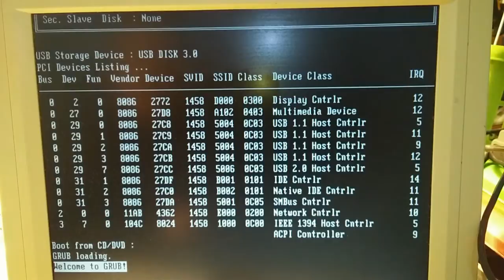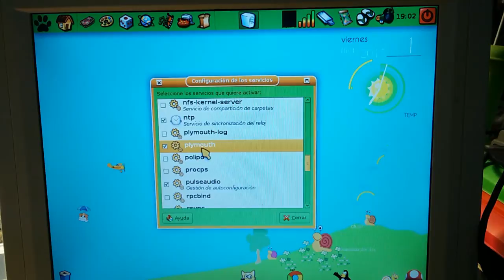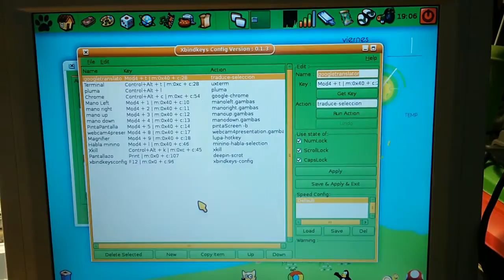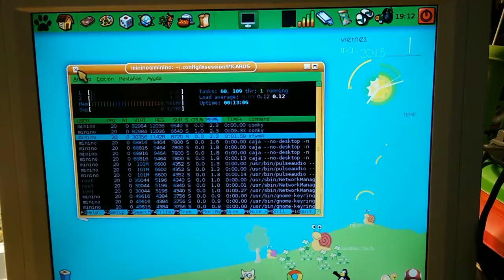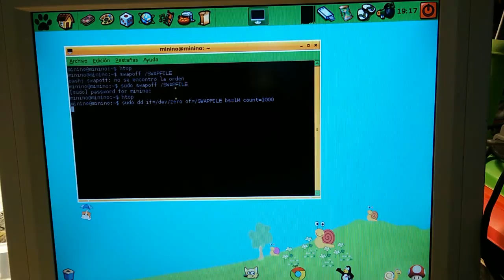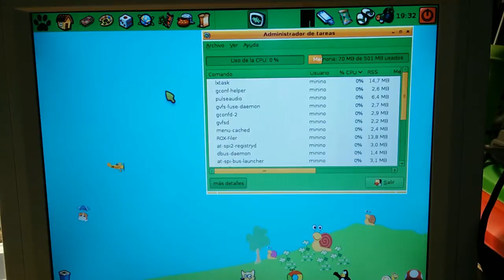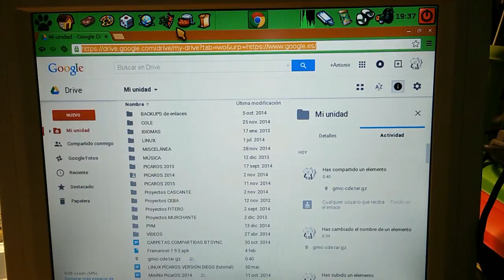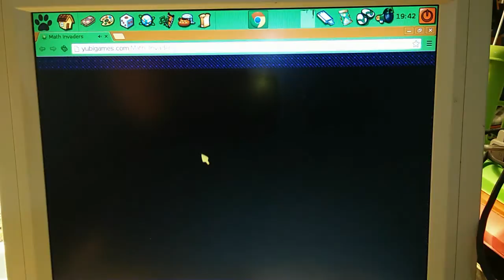PícarOS en equipos con muy poca RAM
En este vídeo se explica cómo realizar algunos ajustes a Pícaros 2014 para ajustar lo máximo posible el uso de RAM. Con estos cambios se consigue un escritorio completo por sólo 70Mb RAM!!!